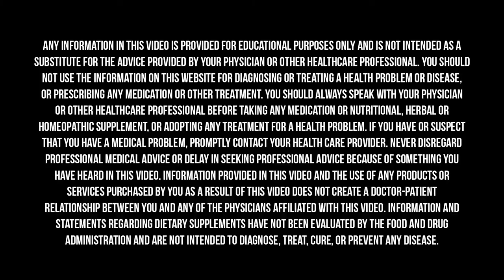Your GUT & BRAIN Are CONNECTED | Mark Hyman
Your brain is an organ that’s connected to everything else happening in your body. And fixing your brain starts with fixing your body. When it comes to brain fog, that usually means attending to your gut health.

In this episode, Dr. Hyman sits down with Dr. Todd LePine to discuss the relationship between the brain and the gut microbiome, and much more.